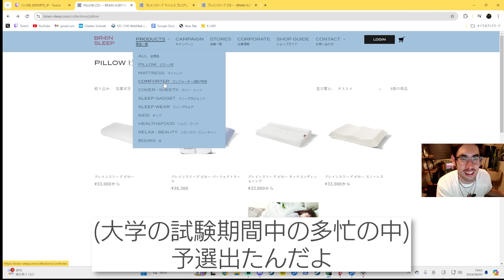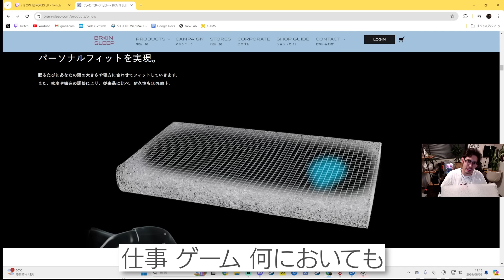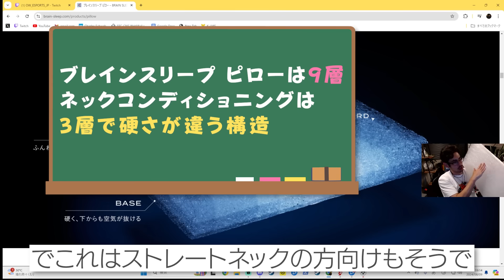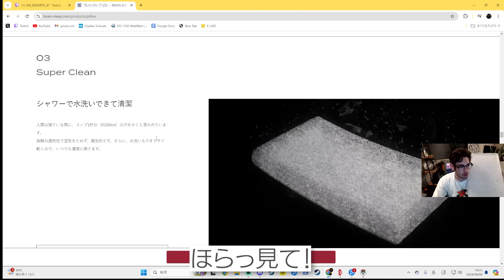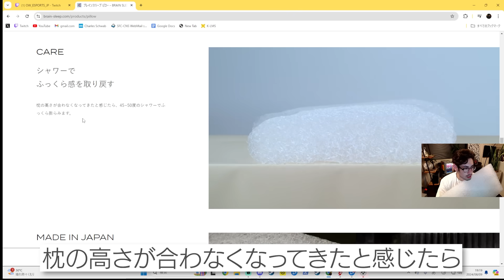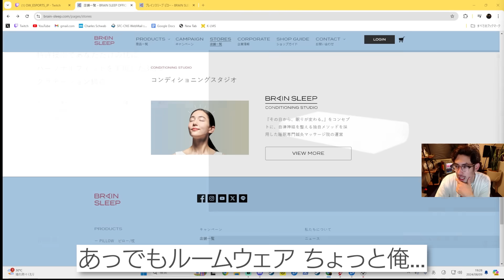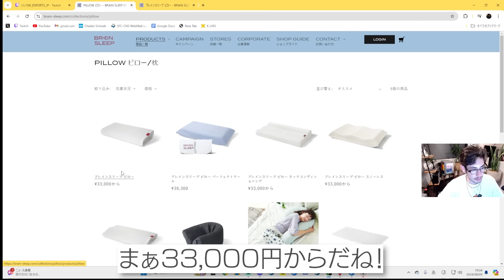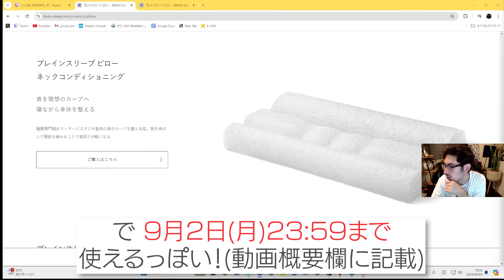多忙の中、OWCS予選を突破できたのはブレインスリープによる睡眠改善のおかげだと気付くta1yo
▼今回紹介したブレインスリープの商品はこちらからチェック！
‹ブレインスリープ ピロー›

‹ブレインスリープ ピロー ネックコンディショニング›

‹ブレインスリープ ウェア パーフェクトクール›

※ブレインスリープオフィシャルサイトで利用可能

2024/8/9
「19:00から最強枕紹介するよそれまでランク」